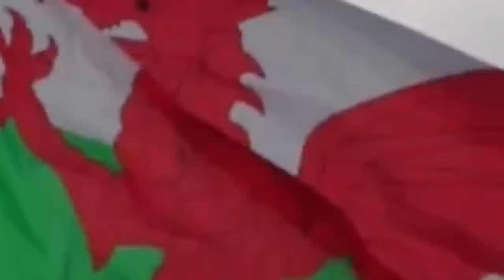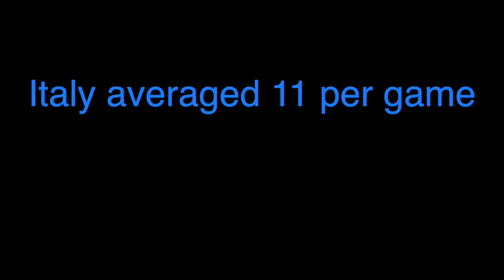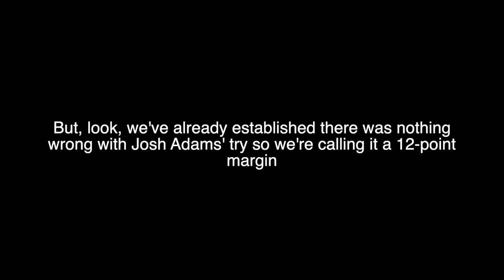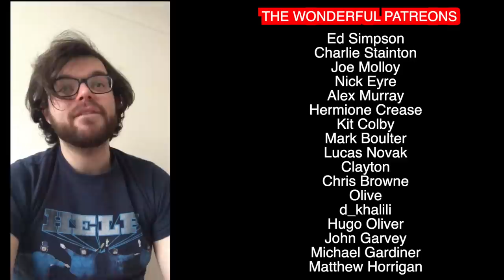So how did Wales take out England? | Six Nations 2021 | The Squidge Report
They just might do it. After two sneaky wins over their Celtic cousins, Wales delivered a jam-soaked masterclass to put a record points total past England. So how did Wales do it, and where does this bizarre game leave England?

If you've enjoyed any of the channel's content, you can also support Squidge Rugby on Patreon by visiting so I can consider the two XXL pizzas I ate whilst pulling an all-nighter to finish this an investment.